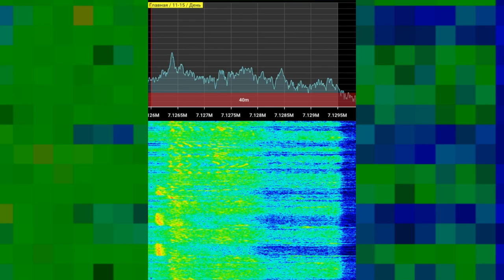The Pip | 13th June 2024 | Voice Message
"The Pip" is a Russian military station that broadcasts on 5448 kHz at daytime and 3756 kHz at nighttime.
Transcript:
ЙВБ1 69030 ПЛАН 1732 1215 ОСНОВА 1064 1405
JVB1 69030 PLAN 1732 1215 OSNOVA 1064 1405
Hope you will enjoy! 😉